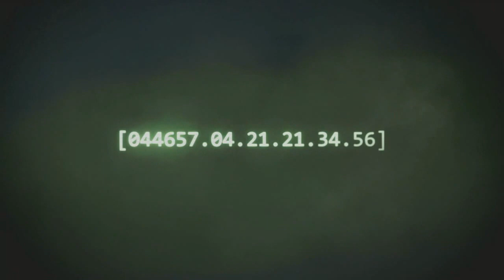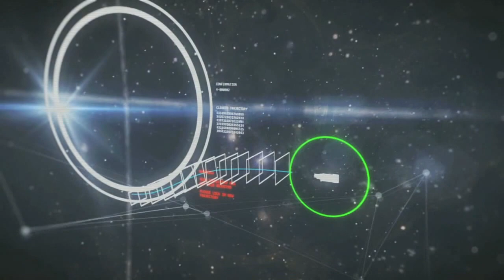Let's Play Halo Anniversary: The Pillar of Autumn (Part 1 Of 10)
This game is Halo Combat Evolved Anniversary. Played on 360 recorded with a black magic intensity pro.